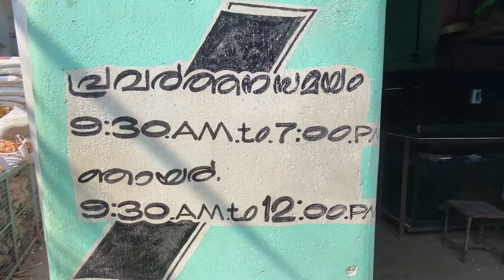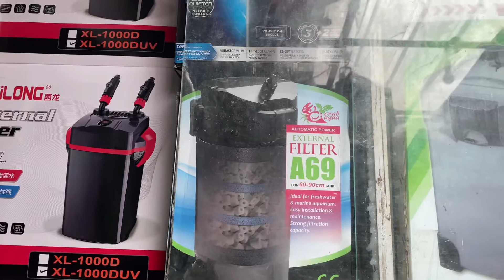KS Home Aquarium (Meen Ammavan’s aquarium)Ammavan’s Aquarium Largest wholesale and Retail shop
KS HOME AQUARIUM -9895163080 # meen Ammavan’s shop, vazhuthakadu,Trivandrum# wholesale and retailshop fish shop #